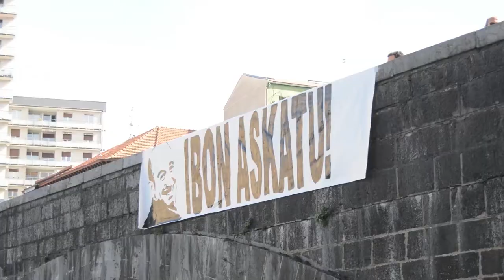Ni zu bi dinamikaren bitartez Bilboko zubiak bete genituen Larriki gaixo dauden Presoen alde